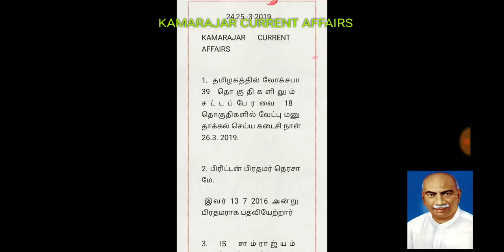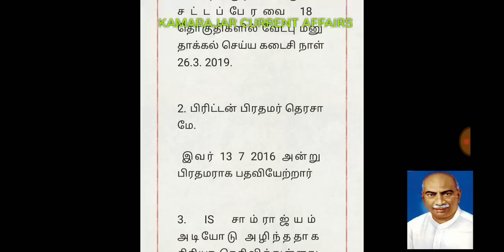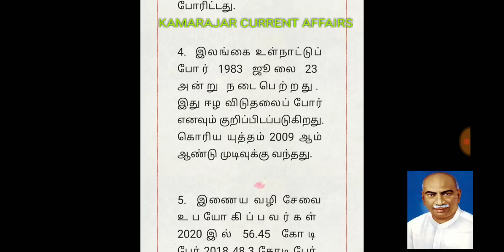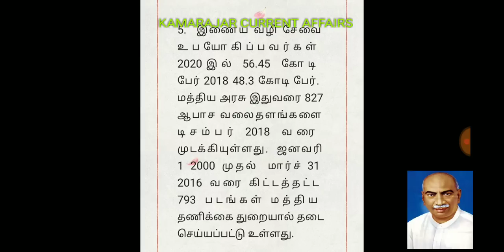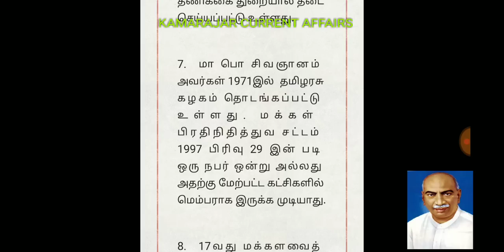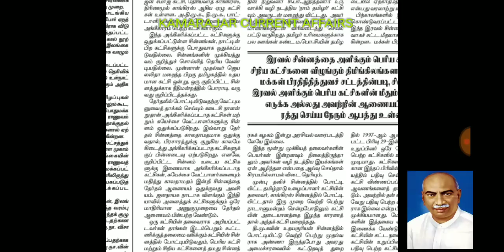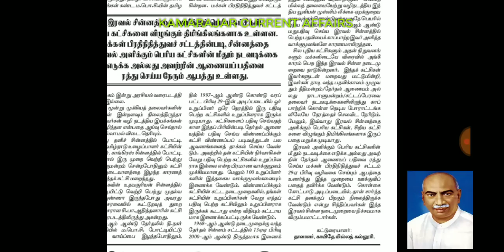Daily current Affairs 24,25 March 2019 in Tamil.